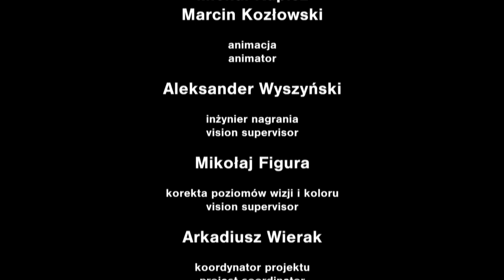George Gershwin - Rhapsody in Blue, Julia Balas - piano, Joanna Natalia Slusarczyk - conductor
Audience Award
Julia Balas - piano
Joanna Natalia Ślusarczyk - conductor
Symphony Orchestra of the Wladyslaw Zelenski State Secondary Music School in Krakow

Ogólnopolski Konkurs Orkiestr Szkolnych Szkół Muzycznych II stopnia
Julia Balas - fortepian
Joanna Natalia Ślusarczyk - dyrygent
Orkiestra Symfoniczna Państwowej Szkoły Muzycznej II stopnia im. Władysława Żeleńskiego w Krakowie